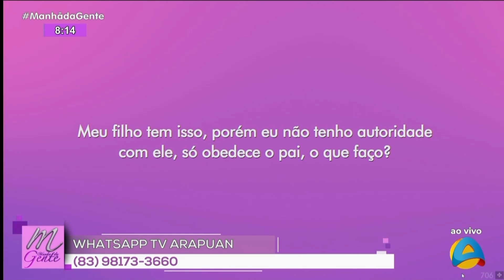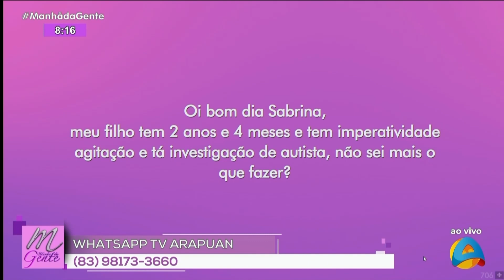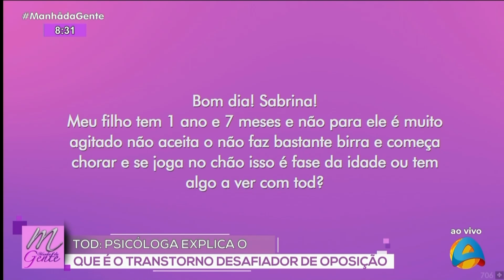Manhã da Gente - TOD: psicóloga explica o que é o transtorno desafiador de oposição